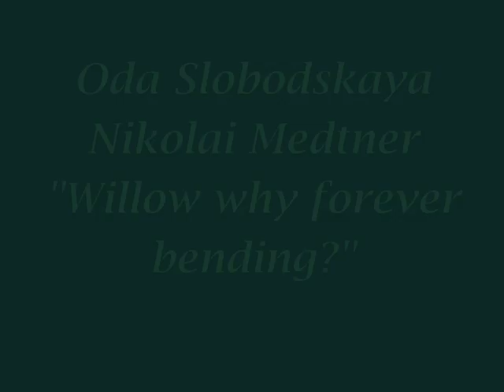Oda Slobodskaya - Medtner 2 "Willow" & "Whispering Nature"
Nikolai Medtner left Russia after the Revolution and, as he was made so welcome in England, he eventually settled in London in 1936, where he taught and composed.

Oda Slobodskaya recorded several of his songs for a subscription series for Rimington van Wyck in 1947.